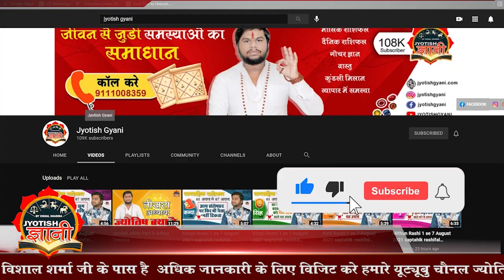कुंभ राशि की सबसे बड़ी खूबी क्या है जानिए|| kumbh rashi ki sbse badi khusi कुम्भ राशि रहस्य